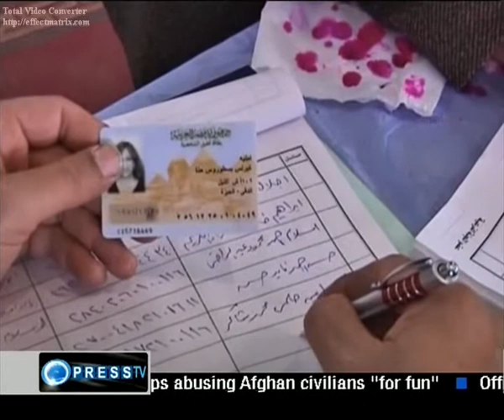Egypt Poll on New Constitution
Egyptians Vote On New Constitution After the Ouster of Former Pres. Hosni Mubarak.

Press TV's Mohammad Hashemi reports from Tehran.